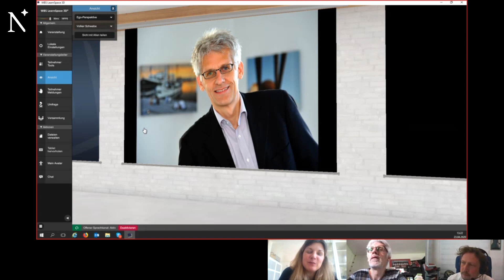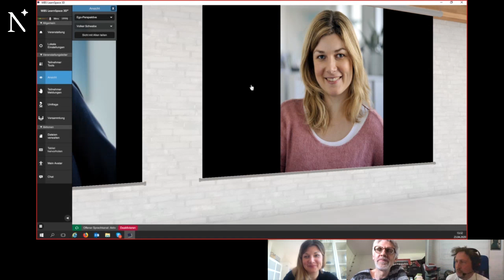Der Charakter-Analyst im Gespräch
Volker Schwabe, Personalcoach bei WBS Training, im Gespräch mit dem Teamchef der Landkreis-Redaktion, Christian Döscher, und Reporterin Denise von der Ahé.